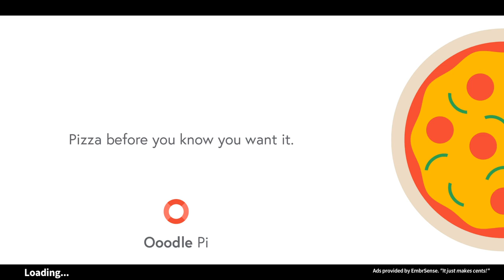[Tomato] Embr : Two very brave boys take on the inferno Barony after w/ Dave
Tomato plays Embr!
Air Date. ➤July 10 2020